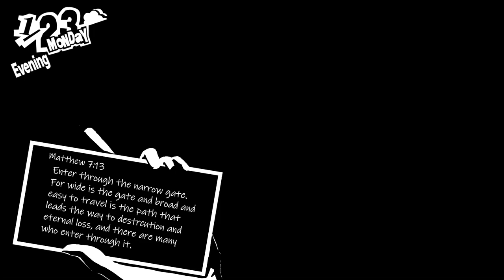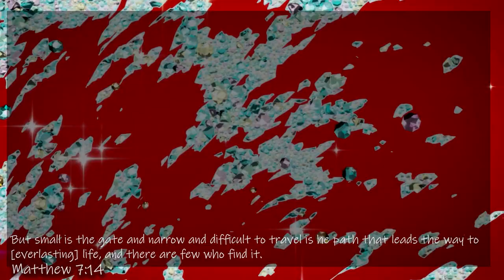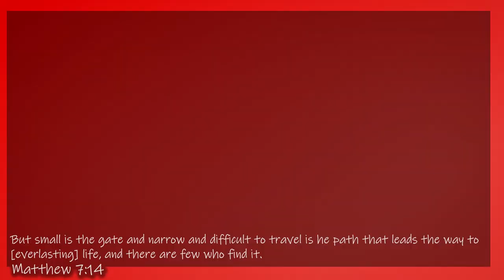Artist Expressionism | 1/24 | Persona 5 Royal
Hey everyone and welcome to Persona 5 Royal! Yusuke is in pain from what happened at the beginning of the month lets see what we can do to ease that pain.